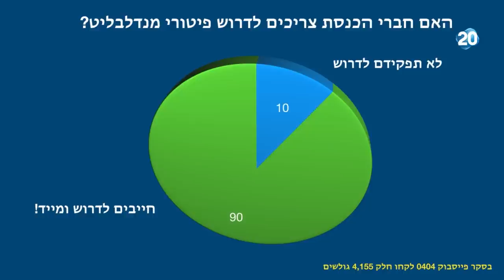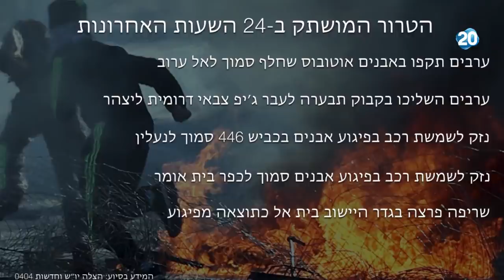האולפן הפתוח | 14.6.2020 | התכנית המלאה